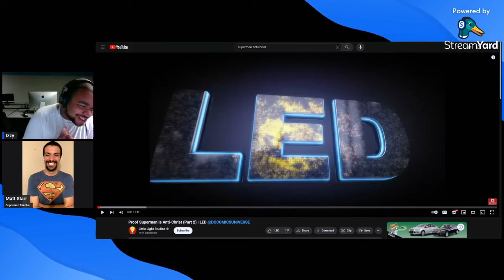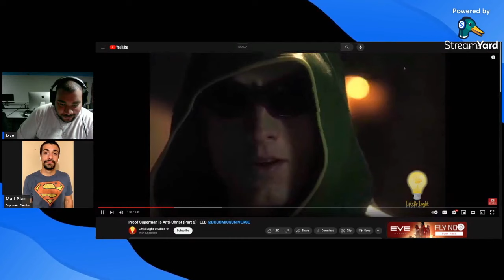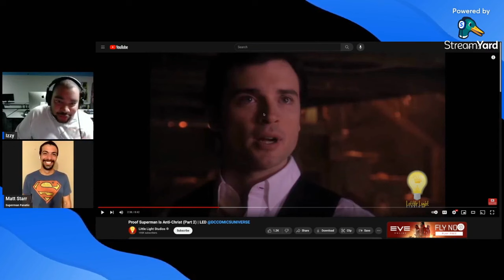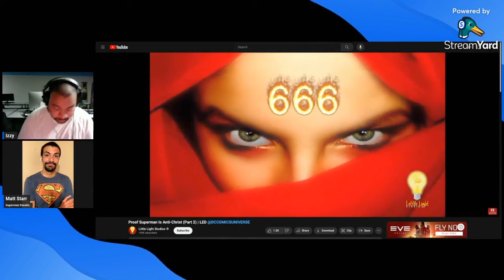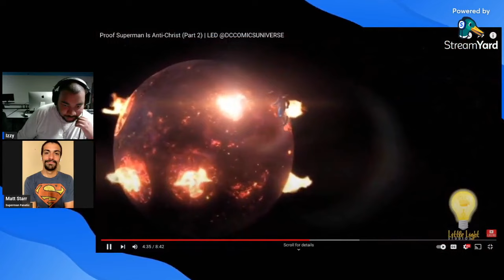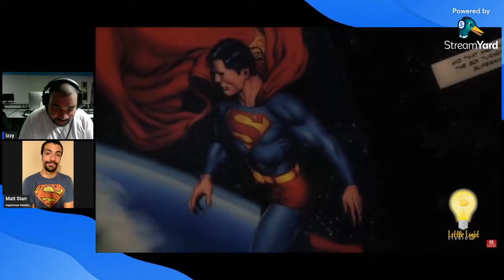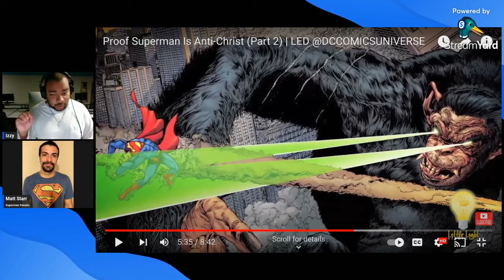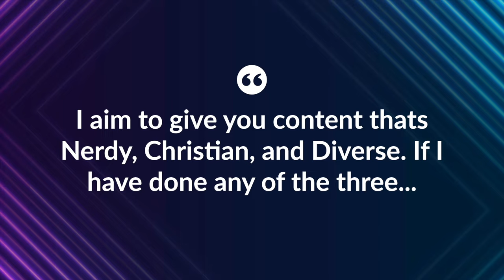Superman: The Antichrist??? Part 2 response to @littlelightstudios: Nerdy Christian Reacts #11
Hello everyone! Welcome to That Christian Nerd channel! Today we are completing our series responding to @littlelightstudios, who argued in a two-part series that Superman is the antichrist. Is he? How should we think about this? See me and my friend's response to find out the truth!

(Resources)
How Superman Became a Christ-Like Figure in American Culture

Superman as Christ-Figure: The American Pop Culture Movie
Messiah

Superman and Jesus: Superman's Origin and Parallels to Jesus

‘Man of Steel’ director Zack Snyder on Superman’s Christ-like parallels